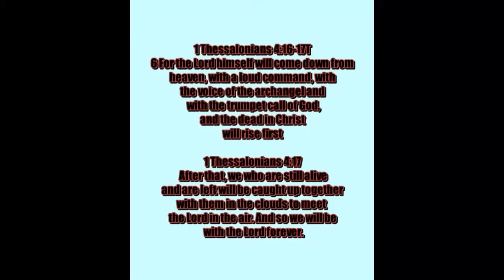THE WORLD IS FALLING APART BY THE HOUR! BIDEN TELS UKRAINE TO USE WEAPONS DEEP INSIDE RUSSIA